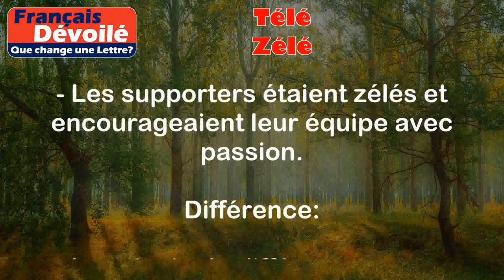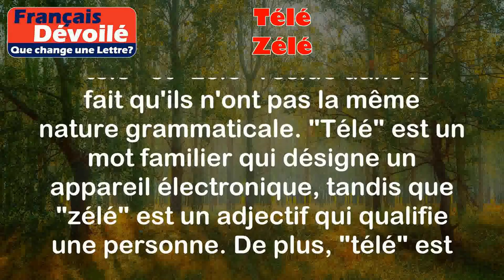Télé et Zélé (Une Lettre)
Télé:
Le mot "télé" est une abréviation familière du mot "télévision". Il fait référence à un appareil électronique qui permet de recevoir et de regarder des programmes audiovisuels.

Exemples:
- J'ai regardé un film à la télé hier soir.
- Il y a une émission intéressante à la télé ce soir.

Zélé:
Le mot "zélé" est un adjectif qui qualifie une personne qui fait preuve d'un grand dévouement, d'une grande ardeur ou d'un grand enthousiasme dans l'accomplissement d'une tâche ou d'une mission.

Exemples:
- Il est très zélé dans son travail et toujours prêt à aider ses collègues.
- Les supporters étaient zélés et encourageaient leur équipe avec passion.

Différence:

La principale différence entre "télé" et "zélé" réside dans le fait qu'ils n'ont pas la même nature grammaticale. "Télé" est un mot familier qui désigne un appareil électronique, tandis que "zélé" est un adjectif qui qualifie une personne. De plus, "télé" est souvent utilisé dans le contexte des médias et de la télévision, tandis que "zélé" est utilisé pour décrire l'attitude ou le comportement d'une personne.